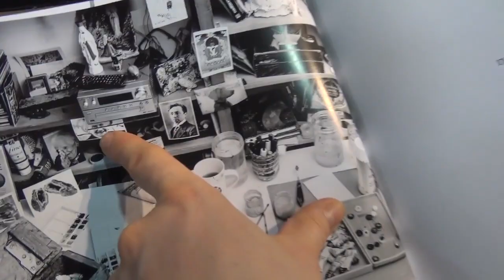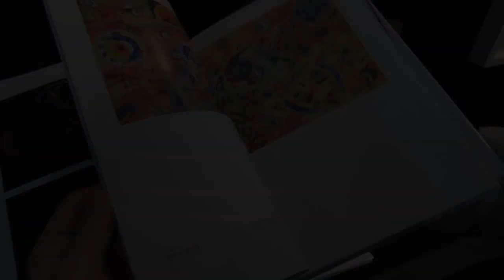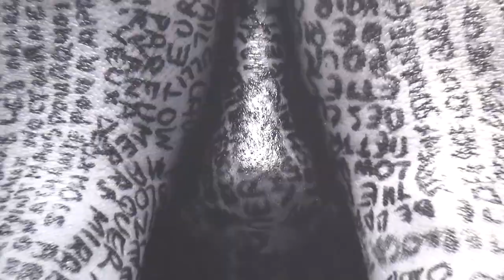Art3F Luxembourg - Juin 2018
Art3F Luxembourg - Juin 2018 - Merci aux Artistes et à toute l'équipe d'Organisation - Reportage @ David Law - Facebook.com/ParisPhotoArt - Musique Live Amanova - Prochain RDV Art3F à Cannes au Palais des Festivals du 27 au 29 Juillet 2018.